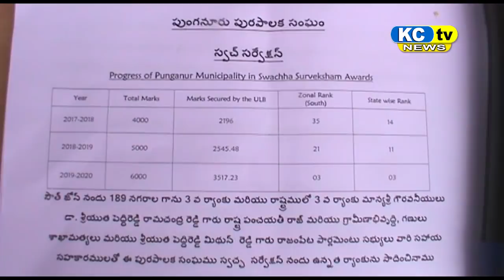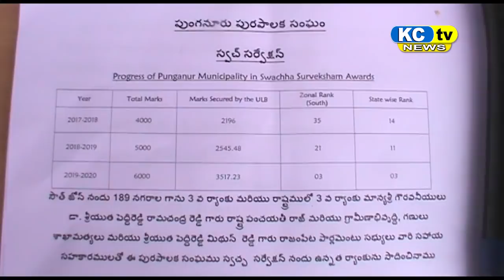KC TV NEWS 20 08 2020